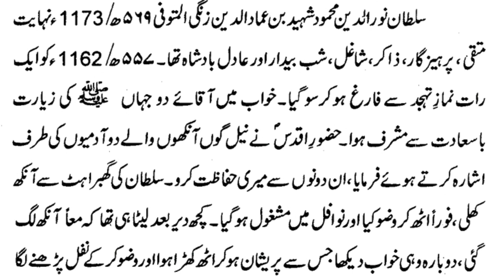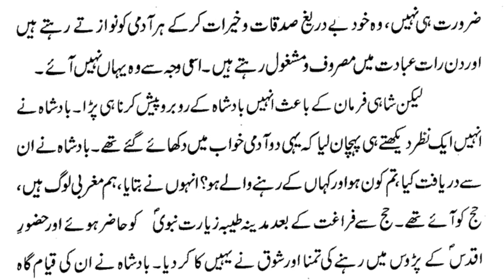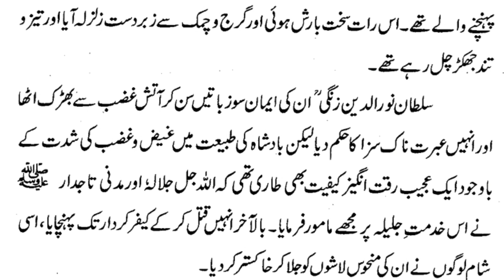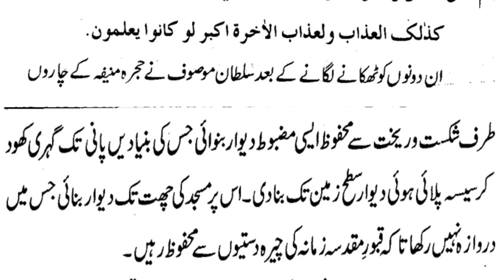Noorudin Zangi protected Hazrat MUHAMMAD ﷺ grave | نور الدین زنگی کی زندگی کا سچا اور انوکھا واقعہ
We Welcome You to our youtube channel Story Hub. Story Hub
conveys facts-based stories as well as stories taken from real-life incidents. We describe our stories in Urdu / Hindi Language so that our audience can be amused. You will find
fascinating and authentic Urdu / Hindi stories here. You can
also suggest us your stories in the comment box.

This Channel story Includes: Noorudin Zangi ki Hazrat Muhammad ﷺ ki qabar mubarak ki hifazat. Noorudin Zangi protected Hazoor's grave

you the real life-based stories of our community.
Any dishonest activities, all contents provided by This Channel is